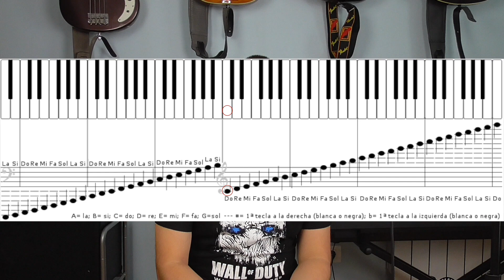TRUCOS para MEMORIZAR las 🎶 NOTAS 🎸en la guitarra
Si hay algo que escucho mucho es eso de 🙅‍♂️"yo quiero aprender a tocar la guitarra pero paso de eso de las notas, la armonía y la teoría"...

Y SÍ, es POSIBLE aprender así a cierto nivel... 😃 pero si quieres dedicarte a la GUITARRA EN SERIO te va a tocar darle un poco a la parte no tan divertida de esto... 😅

¿De verdad te vas a conformar con APRENDER SIN COMPRENDER? Si eres un auténtico "COSASDEGUITARRER" probablemente es porque tú también quieres saber cómo funciona esto de la música.

Trucos para memorizar o conocer la ubicación de las notas en el mástil. Explicación de cómo funciona la guitarra a nivel de ordenación de notas e intervalos.